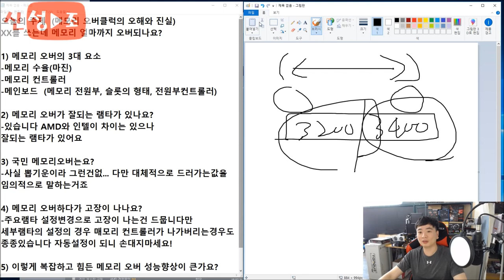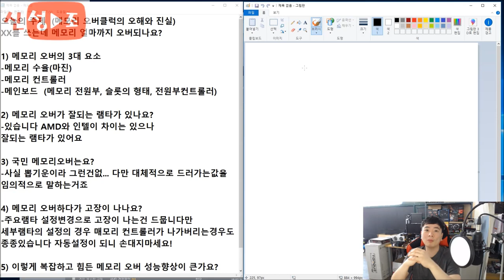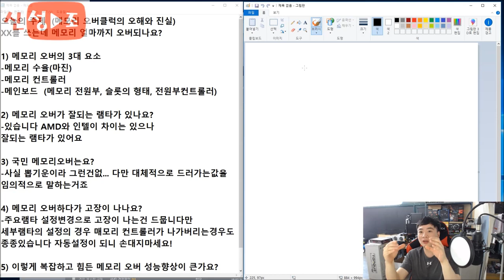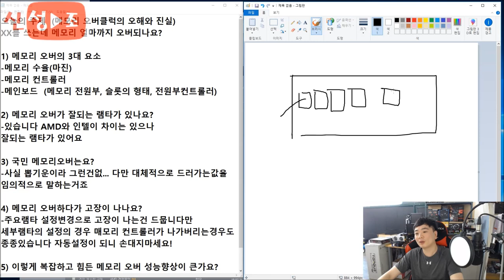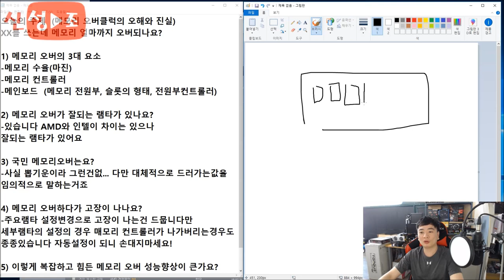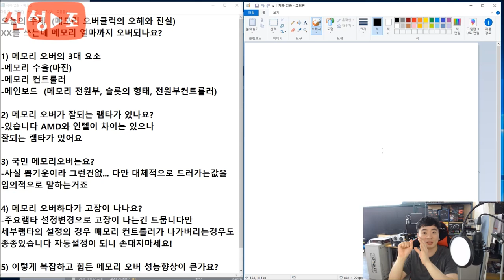가볍게 볼수있는 메모리 오버클럭의 오해와 진실 (왜 내램만 오버가 안될까) -신성조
램오버 유독 제꺼만 안되는 걸까요?
좋은 보드만 쓰면 오버가 잘될까요?  혹은 B다이 램을 사야되나요?

오늘 가볍게 풀어서 설명드립니다 메모리 오버의 오해와 진실!!
(램 오버방법이나 용어가 궁금하시면 이전 영상 링크들을 참조)